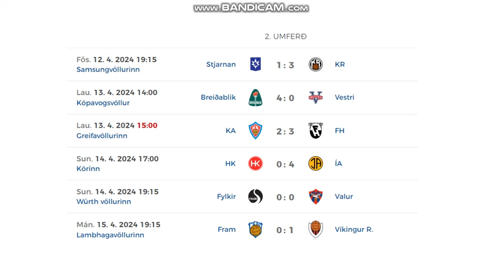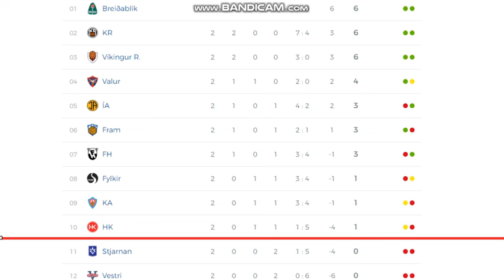Besta Deildin 2024 (2nd round, men)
Here you can see all goals from 2nd round of Icelandic league.
6 games = 18 goals (all in video)

Results:
Stjarnan - KR Reykjavík 1:3
Breidablík - Vestri 4:0
KA Akureyri - FH Hafnarfjordur 2:3
HK Kópavogur - ÍA Akranes 0:4
Fylkir - Valur 0:0
Fram - Víkingur 0:1